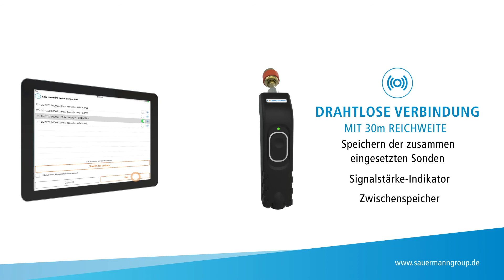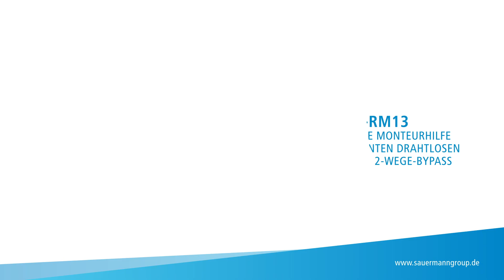Sauermann Si-RM3 Manifold DE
Die Unternehmensgruppe Sauermann erweitert ihr Produktangebot und bringt eine neue Reihe von intelligenten Sonden auf den Markt: Eine digitale Monteurhilfe mit drahtlosen Sonden und ein damit verbundenes Vakuummessgerät. Damit stellt sie für HVACR-Techniker und Fachleute in der Klimatechnik Lösungen mit Universalgeräten bereit.

Mit der neuen digitalen Monteurhilfe Si-RM3 von Sauermann steht den Monteuren nicht nur ein ergonomisches, für den Einsatz an engen und schwer zugänglichen Stellen geeignetes Arbeitsmittel mit der Anwendung Si-Manifold und einer Bluetooth®-Verbindung mit einer Reichweite von 30 m zur Verfügung, sondern ein Universal-Messgerät für viele grundlegende Werte.